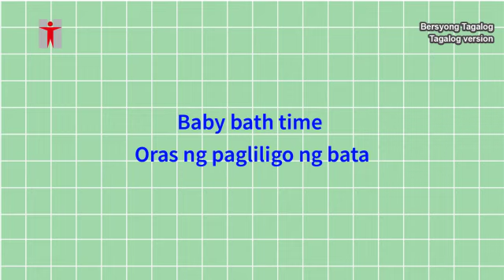Oras ng pagliligo ng bata (Baby bath time)